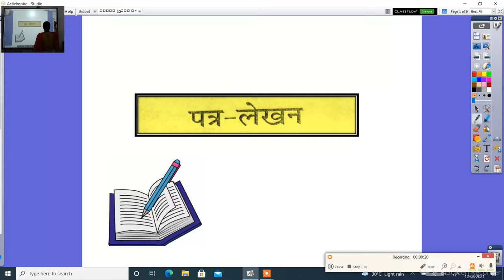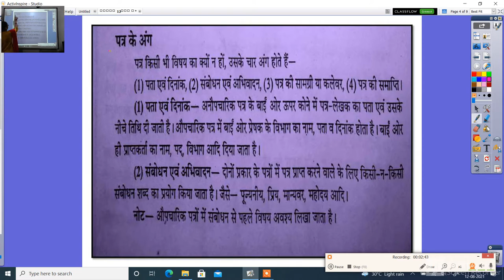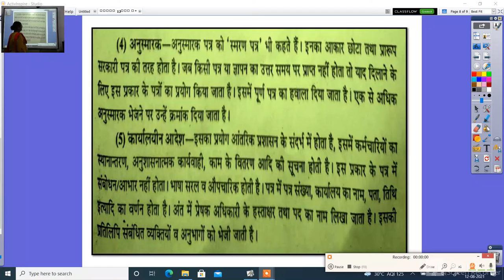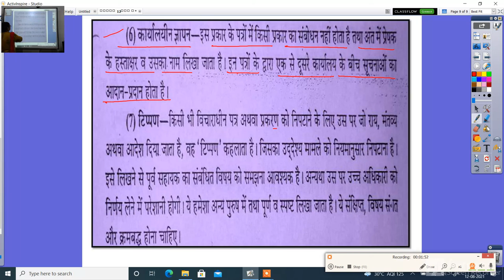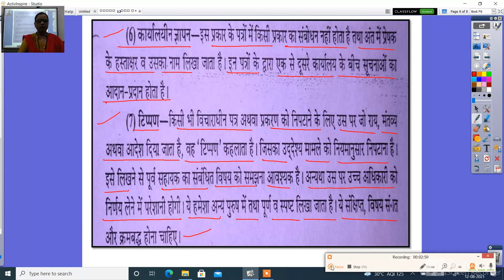हिंदी कक्षा 12वीं पत्र लेखन